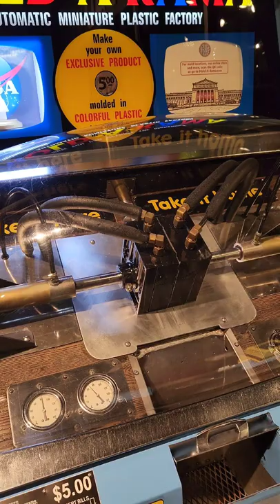Injection Molded Reentry Capsule!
They have cool souvenir machines at the Museum of Science and Industry! Checkout the Reentry Capsule!

The Camera Gear I use:
Main Camera:
• Screen Protector
• Extra Battery
• 3 Axis Gimbal
• Small Tripod
• Fluid Head Tripod
• Memory Cards

GoPro:
• Protective Case
• Camera Float
• Swivel Camera Mount
• 512 Micro SD
• Sleeve & Screen protectors

Drone:
• DJI MINI 2
• 3.0A Charger for Charging Hub
• 2.4A Charger for Remote & Drone
• DJI Mini 2 Charging Hub
• DJI Mini 2 Blade Strap
• SanDisk Extreme 256GB
• Carrying Case
• Extra Propellers
• ND Lens Filters
• DJI Mini 2 Propeller Guard